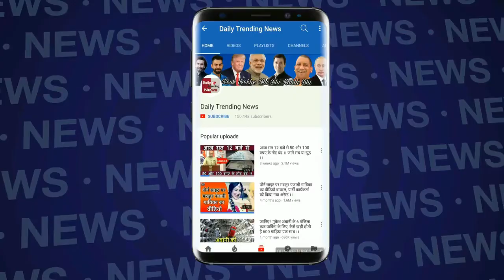Lok Sabha Election 2019 : PM मोदी ने वाराणसी से किया नामांकन !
Lok Sabha Election 2019 : PM Narendra Modi Files Nomination From Varanasi

EDITOR ► Manjeet